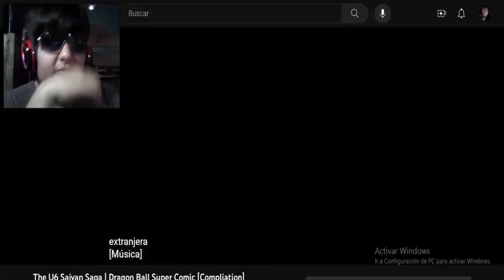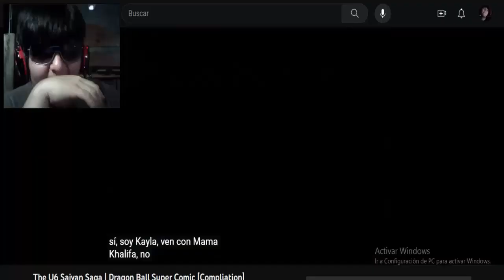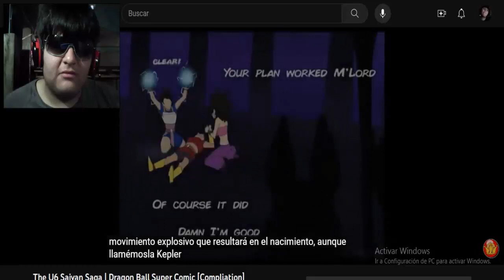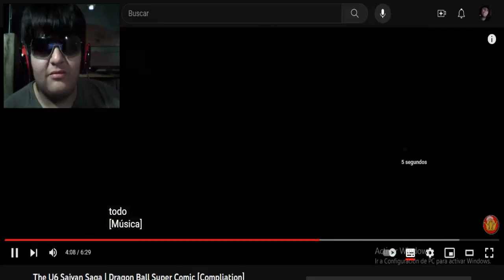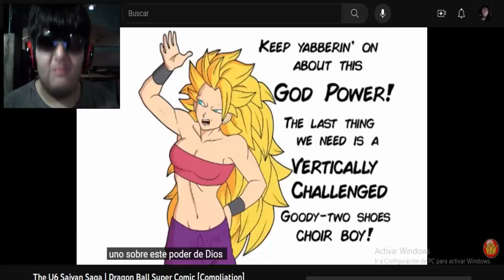EL REFUERZO DE AMISTAD DE CAUILIFLA Y KALE - DRAGON BALL SUPER REACCIÓN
e under the age of 13 without direct parental consent.